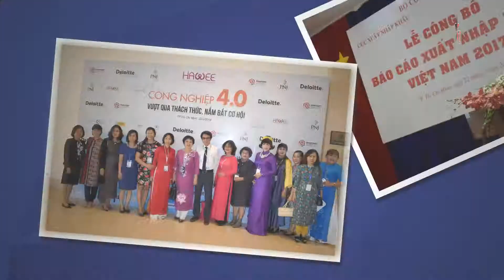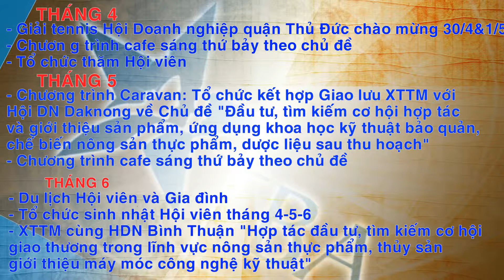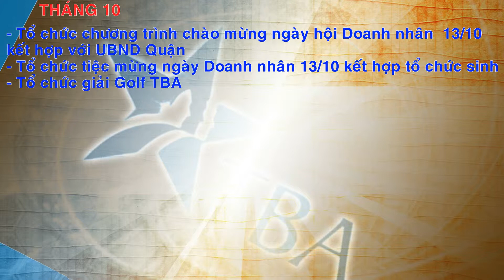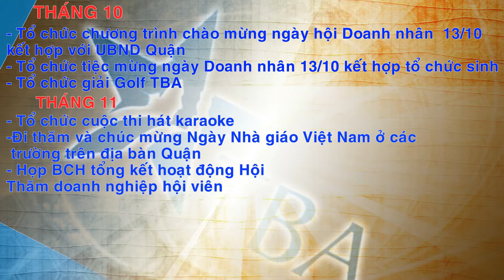BÁO CÁO HOẠT ĐỘNG 2018 CỦA TBA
Toàn Năng Group hiện là đơn vị hàng đầu trong lĩnh vực trạm trộn bê tông, gạch không nung,
Công ty TNHH Đầu tư và Phát triển Kỹ thuật Toàn Năng
địa chỉ: 90A Đường số 5 phường Linh Xuân Quận Thủ Đức Thành Phố Hồ Chí Minh